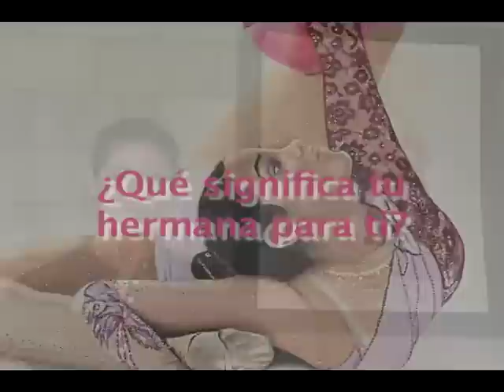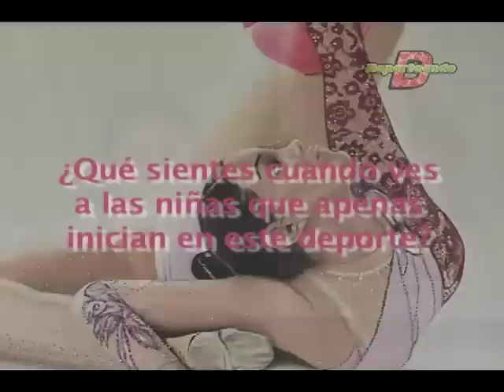Deporteando 28 de Agosto 2012 Producción Aguascalientes TV